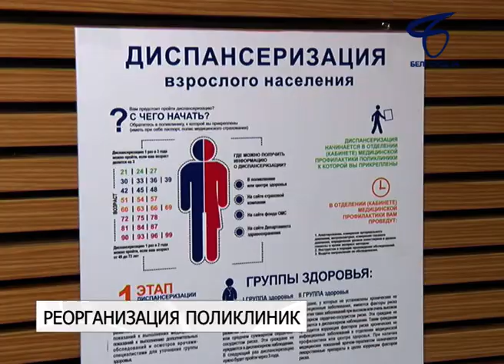Реорганизация позволила уравнять поликлиники Белгорода по оснащённости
В Белгороде в конце декабря прошлого года все поликлиники для взрослых объединились в одно учреждение.